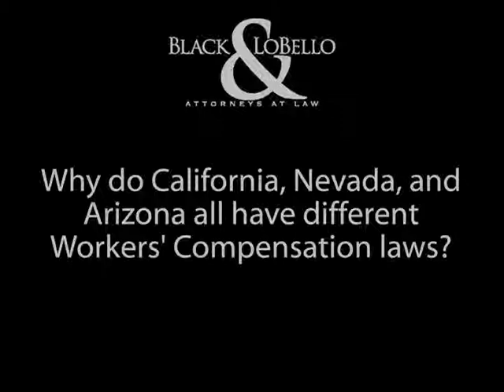Why do California, Nevada, and Arizona all have different Workers' Compensation laws?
Michael J. Ryan, Esq., of Black & LoBello explains why different states all have  different Workers' Compensation laws.